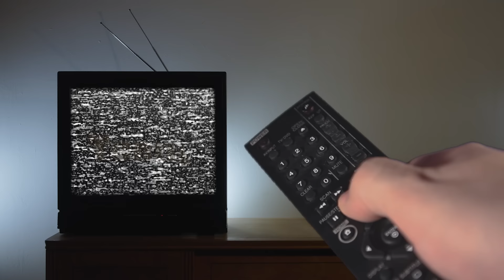TONGEN in de CLUB, WINGMAN SPELEN en GEVOELIGE KANT van SEAN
Je favoriete drietal deelt hun meest 'effectieve' versiertrucs, met wisselende uitkomsten. Julia vertelt hoe ze haar vriend succesvol heeft veroverd, terwijl Sean zijn gevoelige kant laat zien en zichzelf wederom blootgeeft, wanneer zijn muzikaliteit hem soms meer dan alleen een applaus oplevert. Ook Stefan, de zelfbenoemde koning van dit onderwerp, deelt zijn tips en trics.

Clubs, films, steden, eten, podcasts: van werkelijk alles heb je wel een favoriet. En aangezien het je favoriet is, heb je er waarschijnlijk ook een goed verhaal bij. Tenzij je niet kan praten, maar daar hebben beste vrienden Stefan de Vries, Julia Heetman en Sean Demmers geen last van.

Bij NS kun je gebruik maken van andere vormen van vervoer dan de trein. Of je vandaag nu met de bus, tram, metro, ov-fiets, deelauto of deelscooter gaat, je regelt het allemaal met NS. Welk vervoermiddel je ook kiest, je reis van deur-tot-deur plan je gemakkelijk in de NS-app.